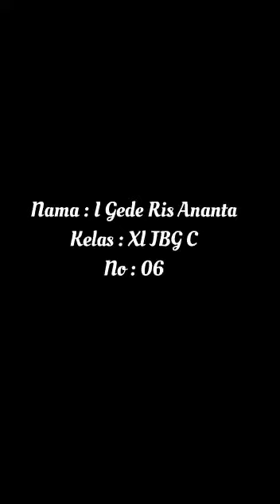Minuman Moctail Brown Horny toad drink moctail